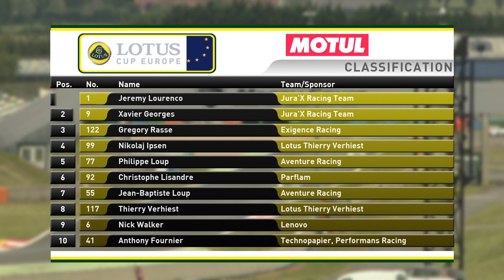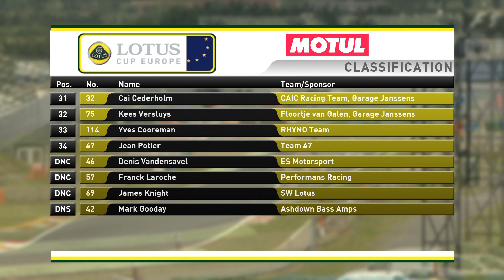2015 Lotus Magny Cours Part 2 Final Mix